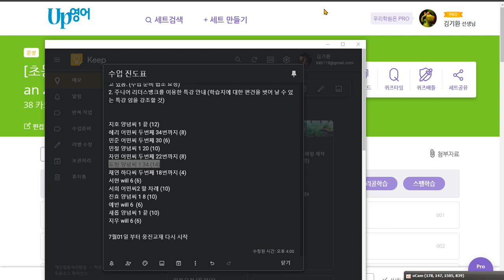김도헌 2020 06 05 1